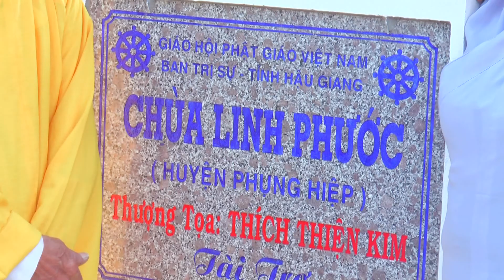Chùa Linh Phước KHÁNH THÀNH CẦU THẠNH LỢI 22/12/ĐINH DẬU